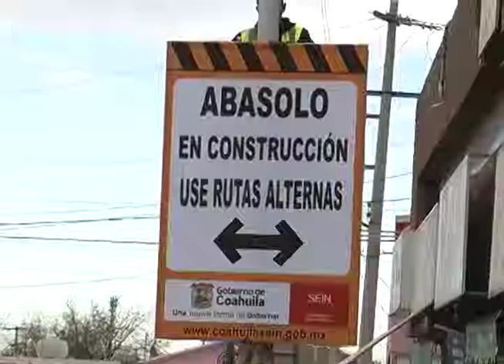Colocan señalamientos para tomar vías alternas por inicio de obra de drenaje pluvial "La Tórtola"